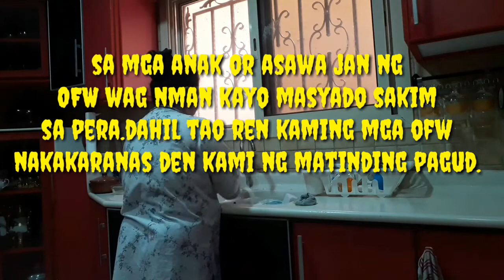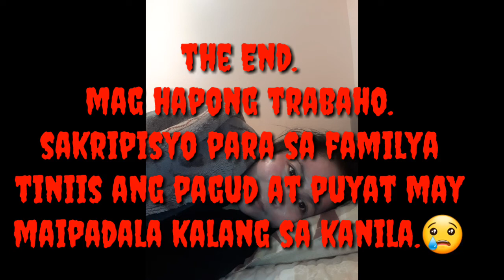BUHAY NG ISANG KASAMBAHAY SA SAUDI ARABIA. OFW LNG ANG NAKAKARELATE NITO.